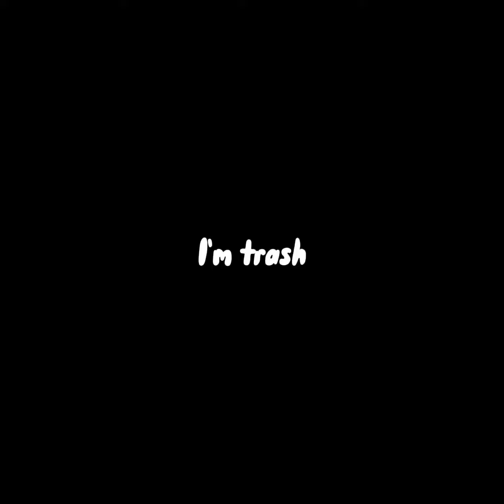GTAG but I can't touch the color pink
My throat was dry at the time of recording this and I wasn't feeling well so yea